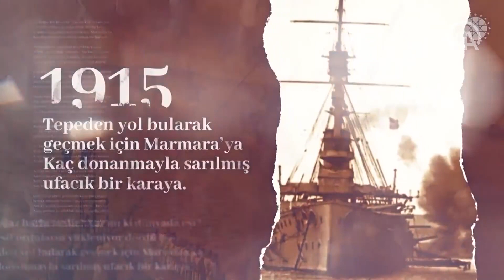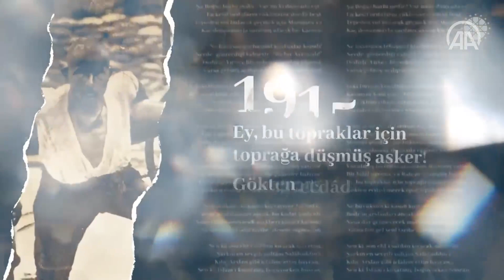İletişim Başkanlığı ''Çanakkale Zaferi'' dolayısıyla video mesaj yayınladı